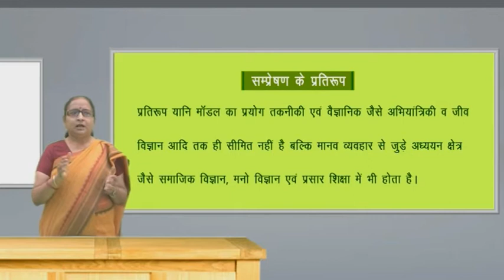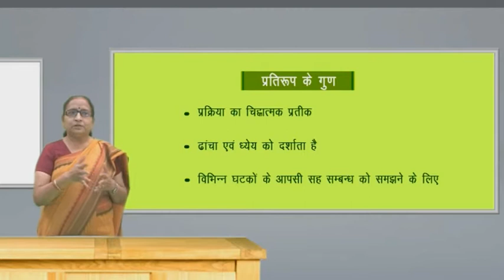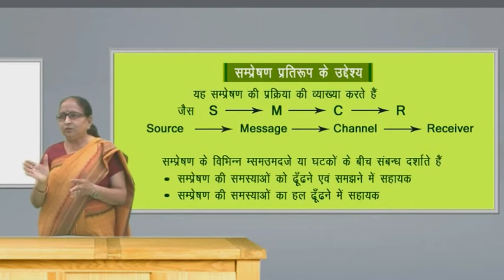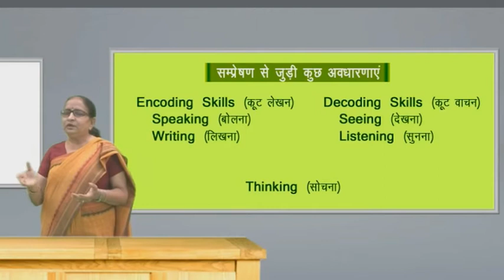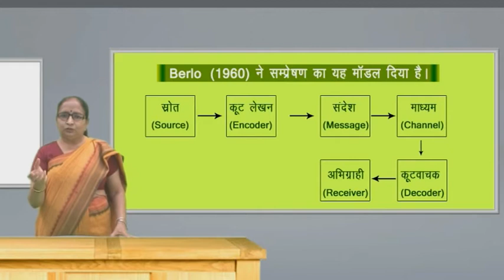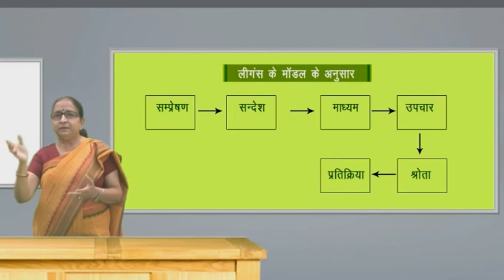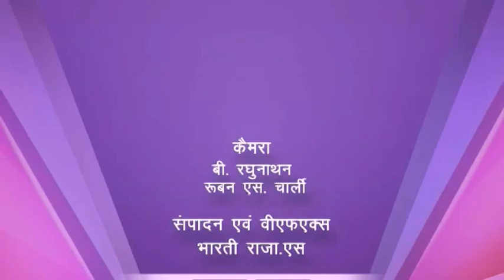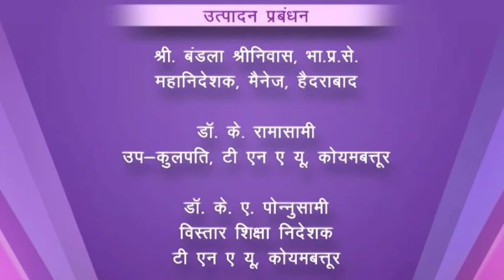102h 2 Models of Communication